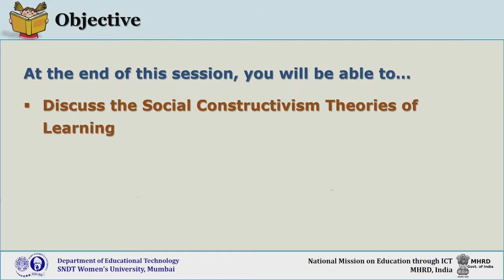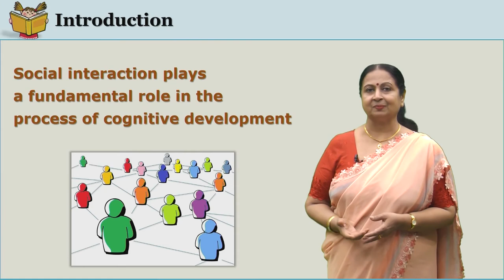Theories of Learning Social Constructivism by Dr. Vasundhara Padmanabhan